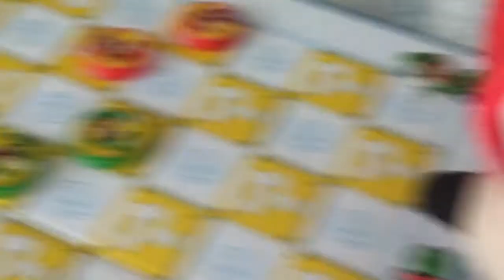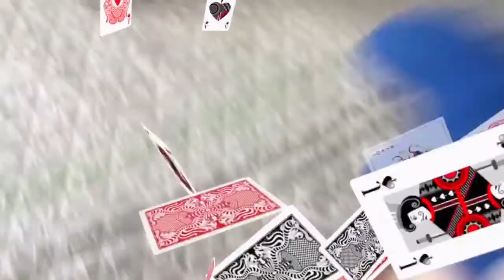Sonic Plush- Truth or Dare!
Sonic and Knuckles play truth or dare!
(Sorry if it’s a little glitchy.)